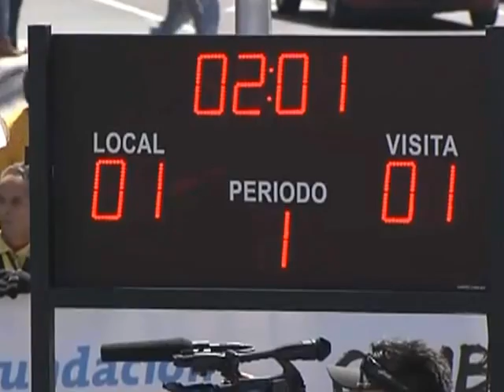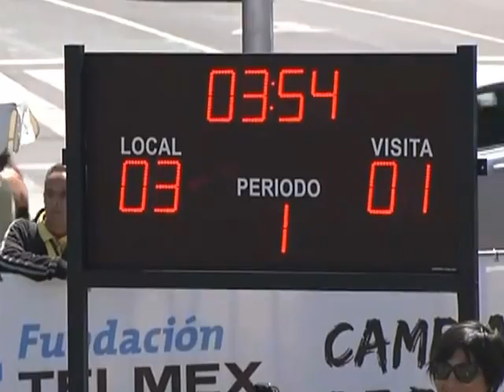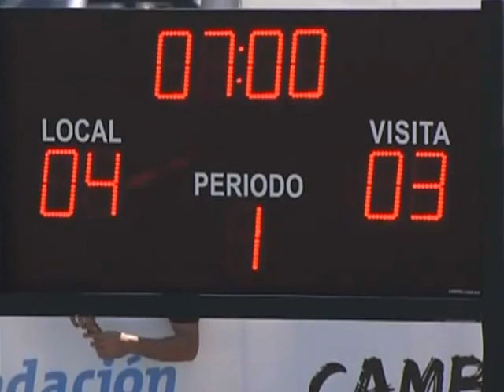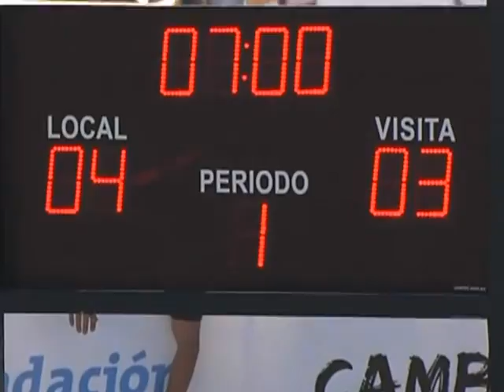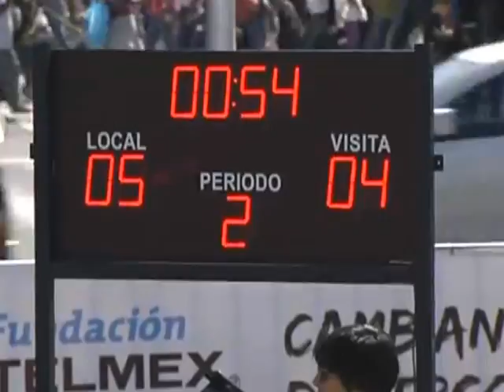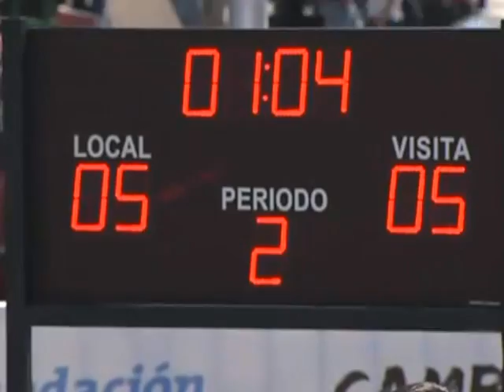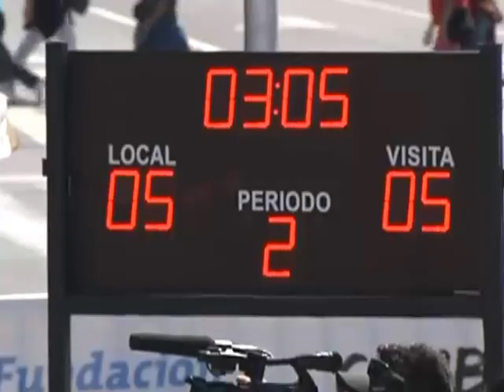DENMARK - HAITI men day 2, HWC 2012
Homeless World Cup 2012 Mexico City, day 2
DENMARK 5 - HAITI 8
Full match men